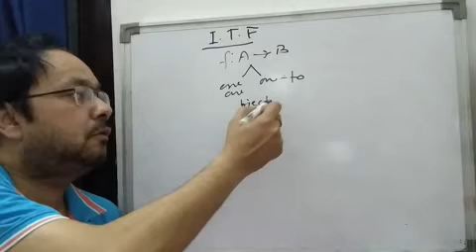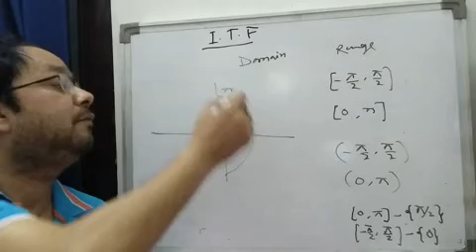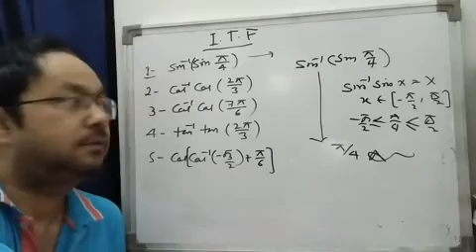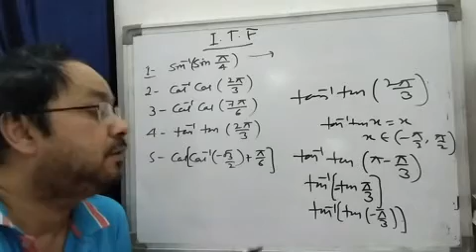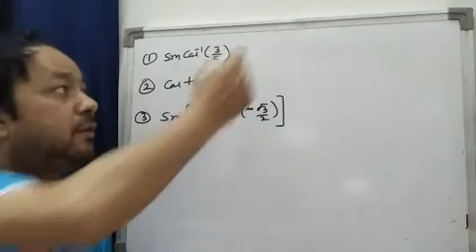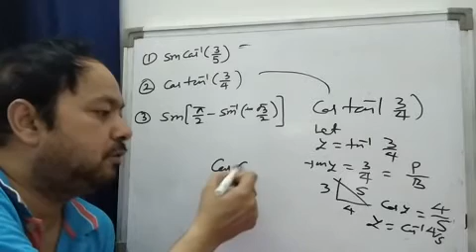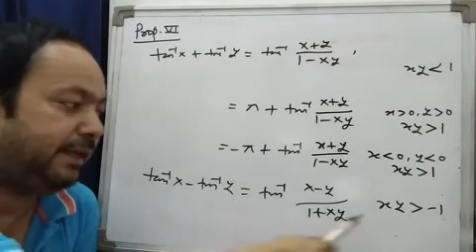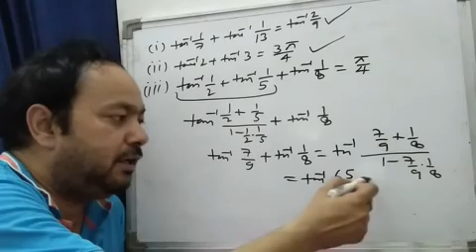Inverse Trigonometric Functions for class XII, Inverse Trigonometric Functions part - 1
In this video I explain a Mathematics topic Inverse Trigonometric Functions for class XII. It is very important topic for XII class students as well as for those students who are preparing for competitive exams like as IIT-JEE/ NDA/ MCA entrance/ TGT PGT maths/ DSSSB exams